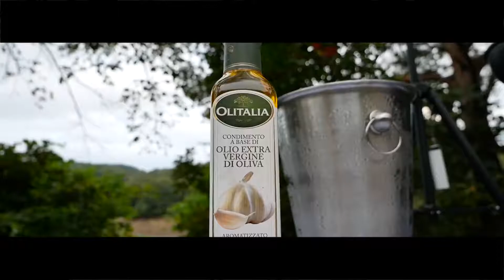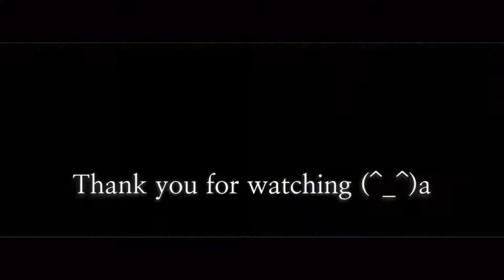【鮭といくらの塩こうじ炊き込みおにぎり】コロナビールとステーキとわんちゃん（大自然の音ver.）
秋の旬の鮭といくらをおにぎりにしました。
メスティンを購入してご飯物にチャレンジ

キャンプ飲みの一次会をテーマとして、ビールと肉料理を楽しむVTR
ビールは世界中のビールを開拓中
今回はコロナビール

こぼれいくら風にたっぷりのいくらをかけて食べるおにぎりは格別

肉はちょうど良い分厚さのアンガスステーキ

青空のもと明るいうちから飲むコロナビールは格別
この後、二次会へと続く・・・